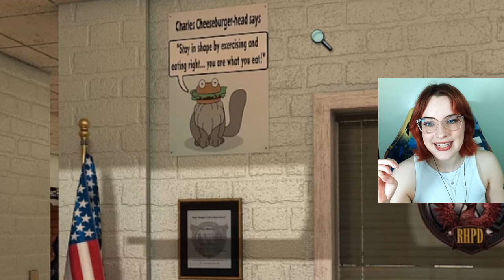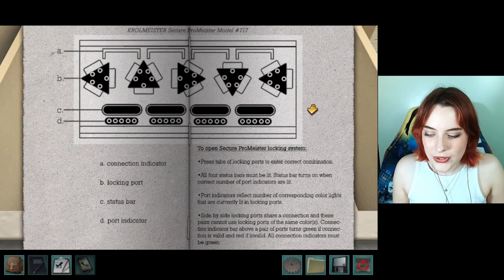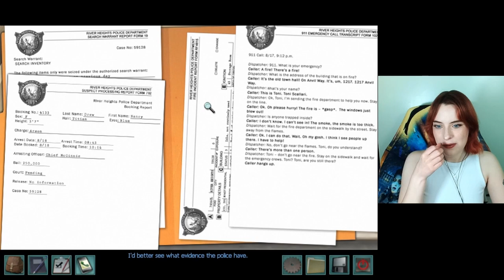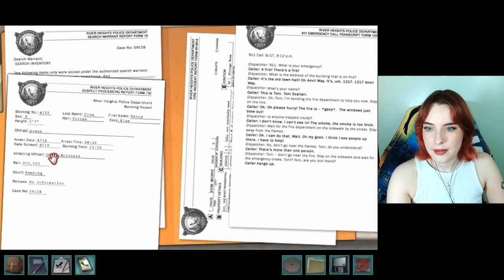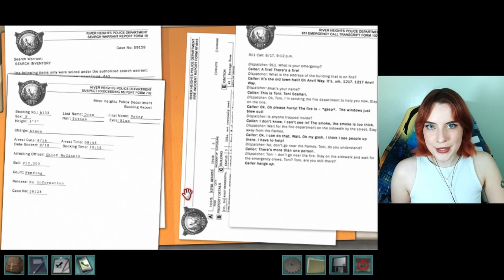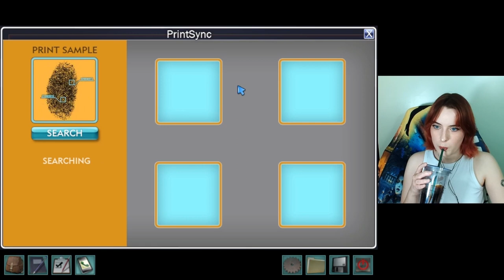Ned gets burned🔥Nancy Drew: Alibi in Ashes - Part 2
Ned fans, this episode is not for you!! Jk you can still watch, just know that I flame Ned even more than usual in this video.